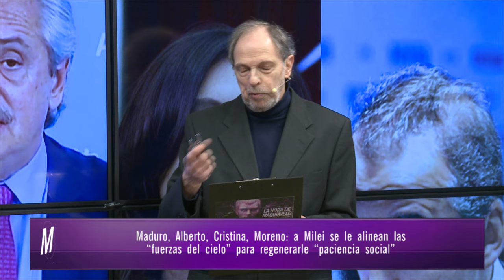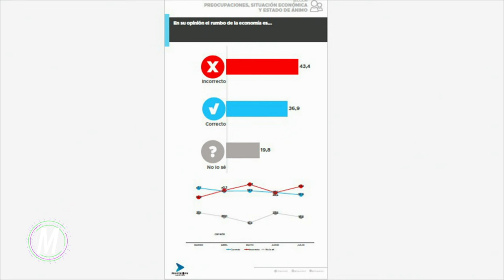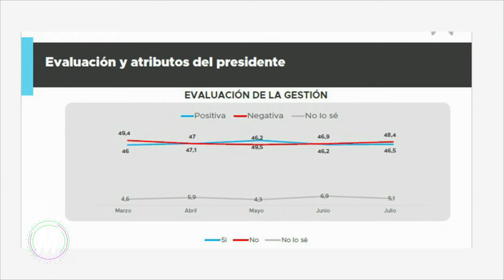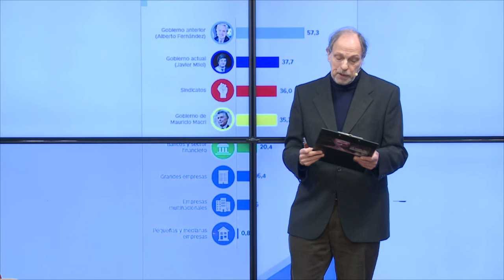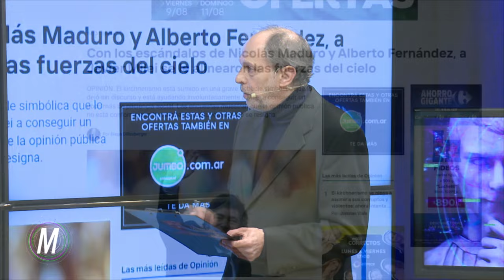Con la crisis del kirchnerismo, a Milei se le alinearon las fuerzas del cielo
La Hora de Maquiavelo agosto 11 024
Con el consultor Carlos Fara analizamos si tiene retorno el kirchnerismo después de una crisis tras otra que entierra su "relato" de derechos humanos y el "modelo" económico que, al final, solo fue fraude estadístico.
¿Milei podrá capitalizarlo para ganar tiempo hasta que su plan económico empiece a funcionar?